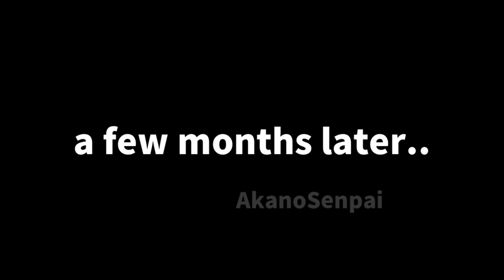📣 I choose you for her! 🦋 GLMM Romance | Gacha Life Mini Movie | Gacha Romance - Gacha SUBTITLE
Hi! enjoy my new gacha, especially a gacha life. This gacha life is talking about gacha life mini movie romance. This gacha life is in a gacha romance category, or a glmm romance.. But if you love this gacha life mini movie, please Like and share this gacha life mini movie romance. I am so appreciate that. A gacha that everybody will love and gacha life that never been bored.

Another thing after you watch my gacha life mini movie romance is that you can get new gacha club outfit ideas for your projects. ^^

And then i have to inform you that beside gacha life mini movie romance, i also have gacha life mini movie that you can check and watch in my channel. I have a lot of gacha life and gacha club you would love too. If you are looking for outfit ideas, you will get  a lot gacha club outfit ideas from all my gacha videos in this channel. I have gacha club mini movie that already has 2 Millions views and still growing fast. That is not a gacha club sad, but in the category of gacha club horror.

Back to this gacha life mini movie, i have make gacha subtitles for those who don't understand english very well. It's my pleasure to provide you subtitles for this gacha life mini movie. If you have comments for this glmm romance for improvement, just let me know. Or if you want me to make more about gacha, or other gacha life, please do not hesitate to let me know too! i try my best to give you another gacha life mini movie in the next video updates.

There are about 20 subtitles provided in this gacha such as Malay, Indonesian, Portuguese, Hindi, Spanish, Vietnamese, Russian, Turkish, Arabic, Japanese, Chinese, Italian, Polish / Polski, German, Thai, French, Romanian, Korean, Greek, and Czech.

I would be happy to give your subtitle in this gacha movies.

Last, if you still read my descriptions until here.. i would like to give you recommendation for other Best videos that you have to watch, just click the link below 🤓👇👇👇
(Heavy Rain Noise for relaxation and sleeping)

(Doraemon in bahasa Indonesia with no zoom)

(My best gacha club horror with over 2 Millions views and still growing)

(Strong than the Alpha. One of my best gacha life. Don't miss it!)

(The shy and Cute Japanese girl - Gacha life mini movie romance)

(My jealous boyfriend - a glmm love story) PART 1 - 4, check it out!

(Very *CLICKY* Keyboard ASMR Roblox for 1 Hour!)

So, video's title is 📣 I choose you for her! 🦋 GLMM Romance | Gacha Life Mini Movie | Gacha Romance - SUBTITLE.

My second video metatags are glmm romance, gacha life mini movie romance, gacha romance, gacha life mini movie love story,glmm love story,glmm love, and bad romance glmv.

ଘ(੭*ˊᵕˋ)੭* ੈ♡‧₊˚these Musics aren't owned by me! credits to each and every owner! 🙇🏻‍♀️

↳ ♡₊˚.Tags

Bye-Bye! ✨(~‾▿‾)~